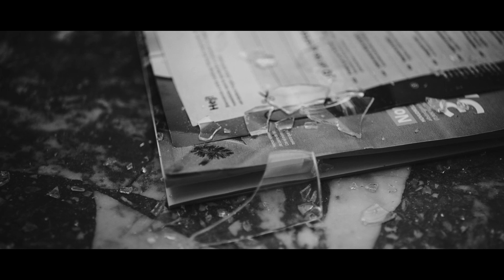Catálogo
Universidad de Burgos
Universidad y Escuelas de Cine

SINOPSIS: Marina no consigue limpiar su bañera, por eso pide ayuda a Jorge para elegir una nueva. Jorge intenta descubrir que es lo que no puede limpiar y su terrible secreto.